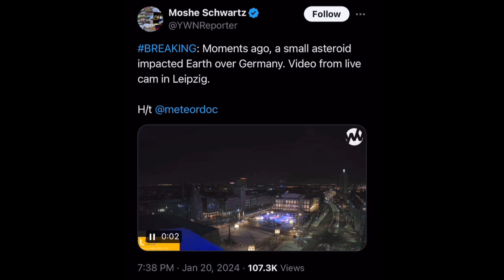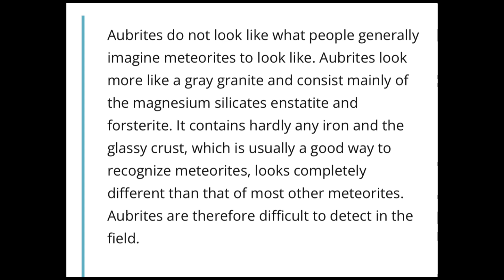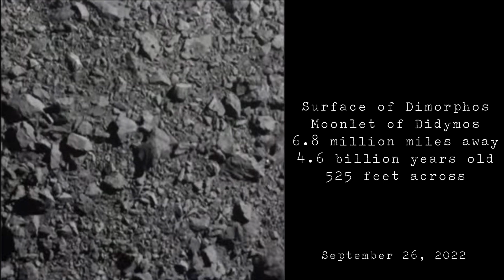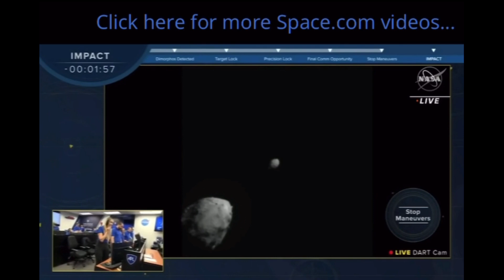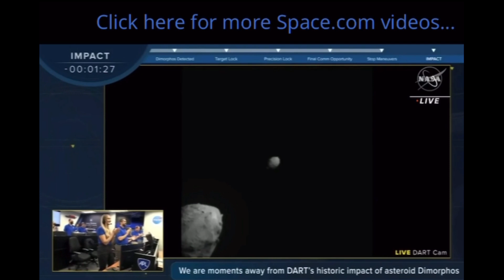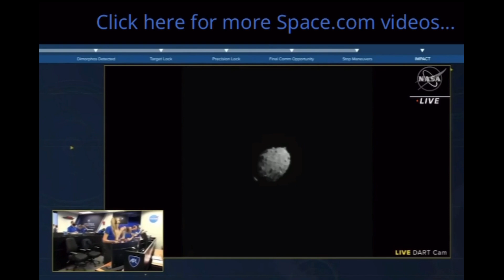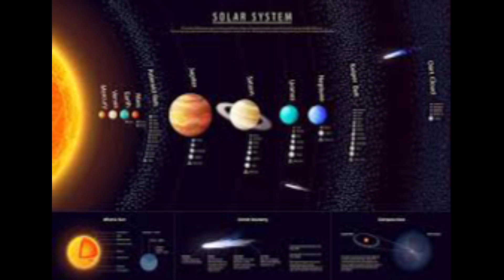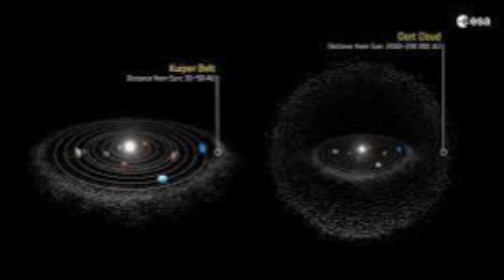3rd Asteroid ☄️ of 2024 Explodes on Nov. 08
While there have been more than three asteroids this year, we are getting better at noticing them hours before they enter our atmosphere and burn up, leaving traces of the ancient past.